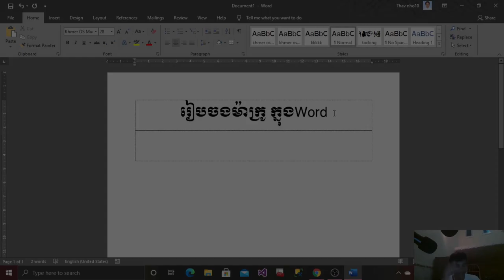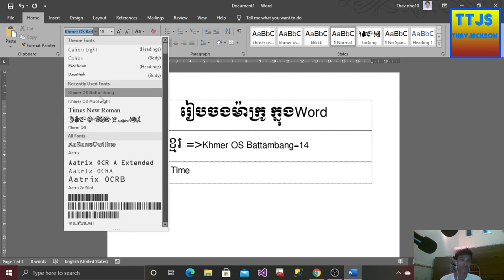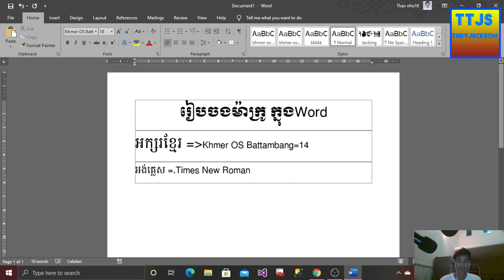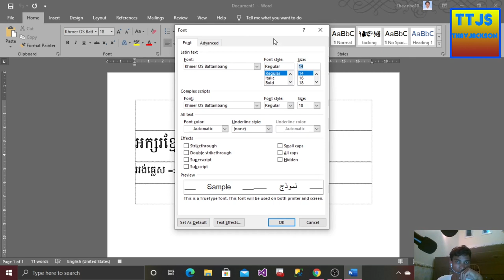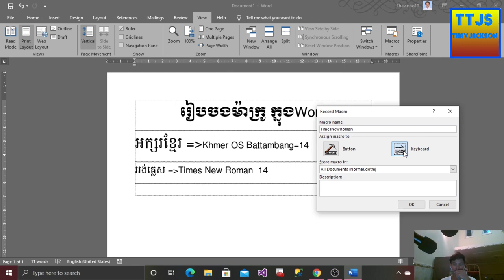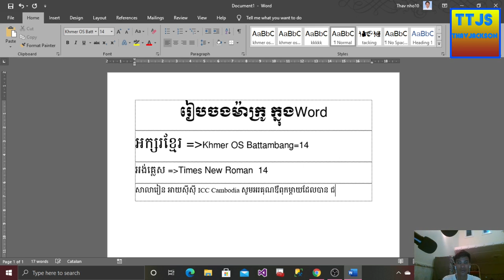How to create macro in word by thavjackson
Made to leave old and new videos to the next generation.
សូមអរគុណដែលបានចូលរួមមើលវិឌីអូអូន សូមអោយតែជួបសំណាងល្អក្នុងការធ្វើដំណើរគ្រប់ពេល។